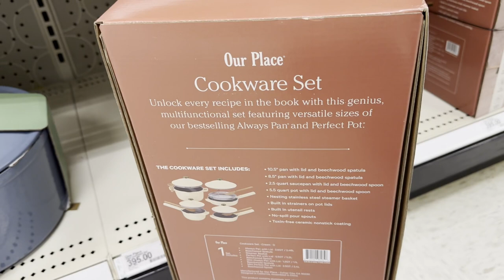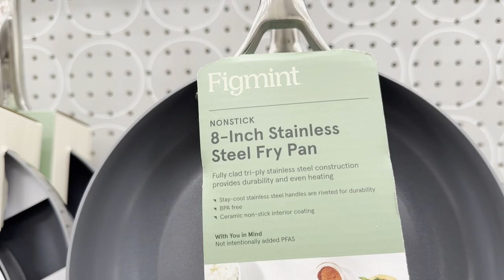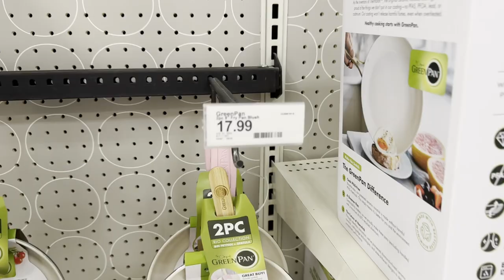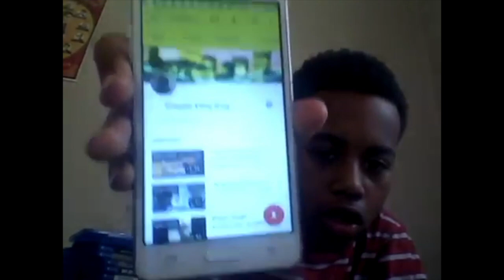Seems impossible until it's done | Short Vlog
this is really a vlog but this is lowkey like a short documentary about random people, places, & things lmfao. I hope yall enjoy and have a good day!

Story: "The stuff you gathered will spill if you don't share." Try your best to share when you can. Don't keep doing it; that's when it can become a bad habit. In this video, I met a few people, went window shopping for some pans, and had a bag.

Featuring
Name: Michael Mays (Guitarist)

Lavonce M
Layback Vibe Ent